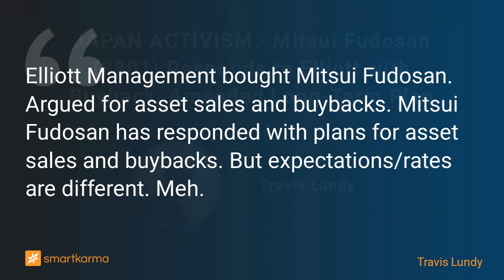JAPAN ACTIVISM: Mitsui Fudosan (8801) Responds to Elliott with Buyback, Amended Long-Term Plan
Elliott Management bought Mitsui Fudosan. Argued for asset sales and buybacks. Mitsui Fudosan has responded with plans for asset sales and buybacks. But expectations/rates are different. Meh.
-  by Travis Lundy on Mitsui Fudosan in Event-Driven

Key points:
1. 9 weeks ago, the FT reported Elliott Management had a stake in Mitsui Fudosan (8801 JP) and had asked them to sell cross-holdings and do a ¥1trln buyback.
2. The stock popped 7% the next day to ¥1302, on the highest volume since the covid crash, hesitated a day, then powered almost 20% higher through the end of March.
3. Today, Mitsui Fudosan responded with an Amendment to their Plan out to 2030. It has a higher dividend, a share buyback, higher EPS target growth, and higher ROE target. But...